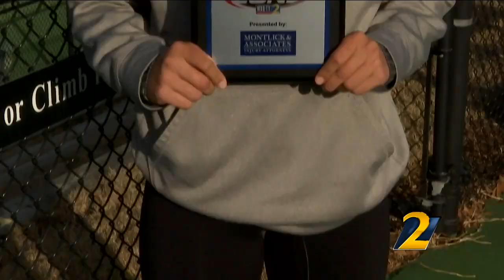Carson Tanguilig Johns Creek